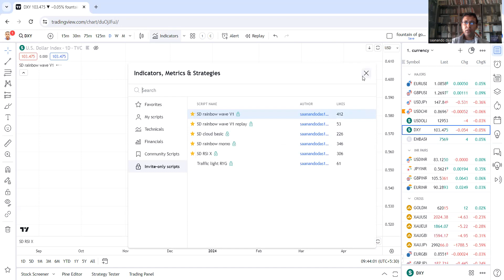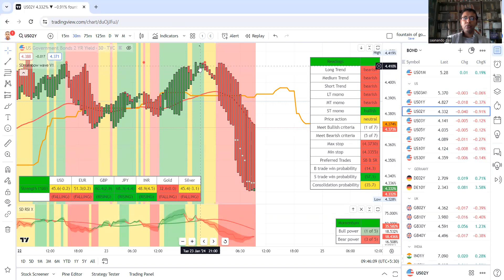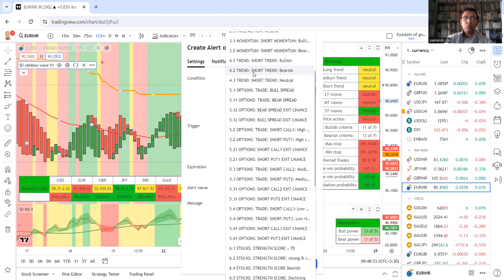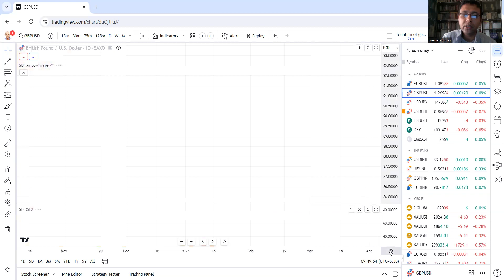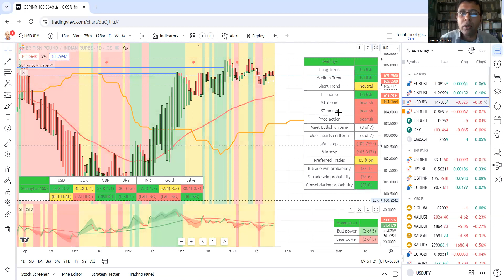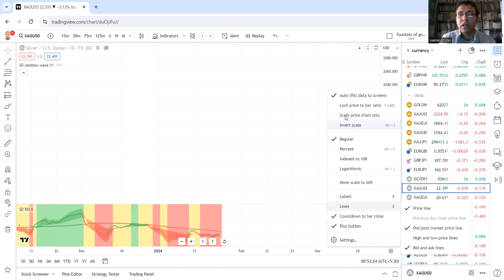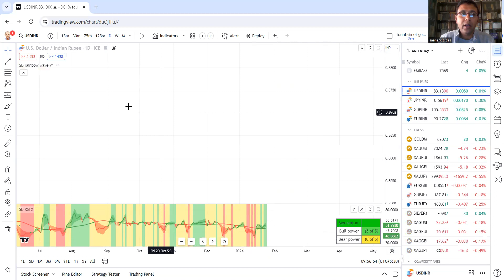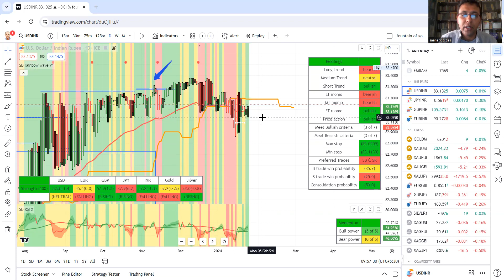forex - dollar benefits from bear steepening; major pairs consolidate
I am analyzing eurusd dxy gbpusd gbpinr gbpjpy eurinr eurjpy xauusd xagusd using the rainbow setup